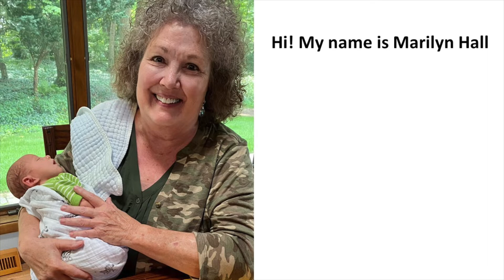Spotlight on Missions: Helpless Babes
Marilyn Hall has deducted 35 years to this mission. All donations of new and gently used onesies, sleepers, blankets, tops, pants, coats, socks and bibs goes to the Marion County Health Department's program called Bed and Britches, Etc (B.A.B.E.).

Watch the video to learn more and consider making a donation!